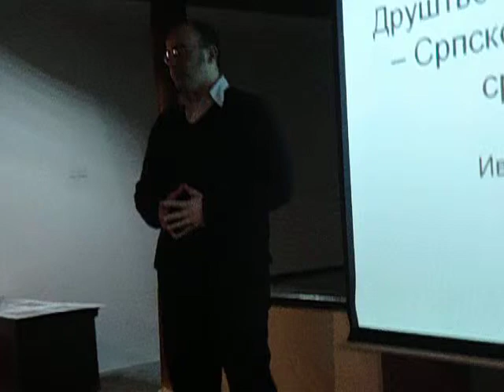Početak predavanja dr Ivane Spasović u Konaku kneginje Ljubice